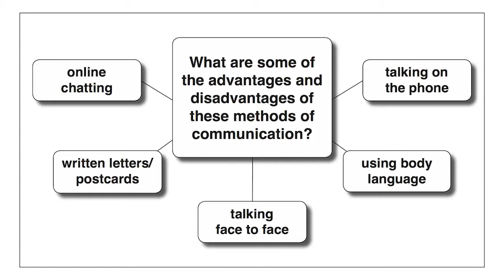C1 Speaking test 1 Part 3